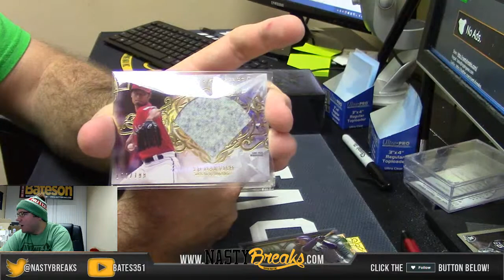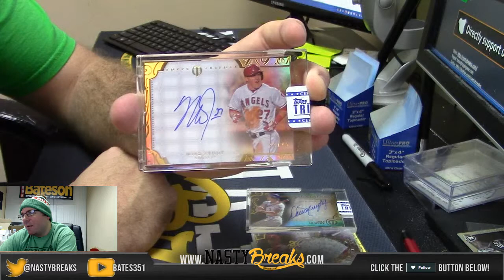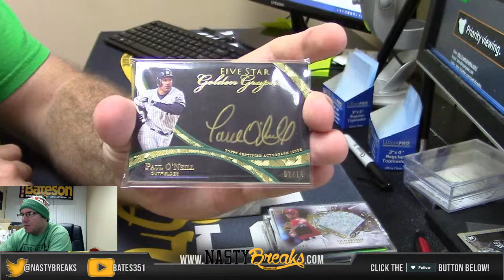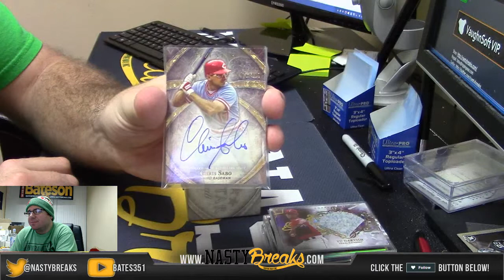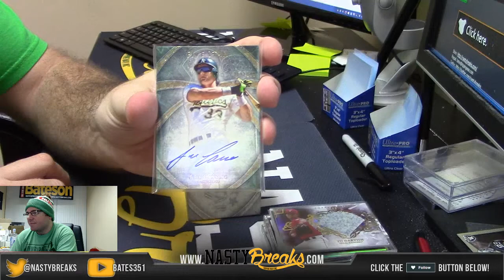2015 Topps Tribute Special Ed & 2014 Five Star Baseball 2 Box Personal Break for Miguel